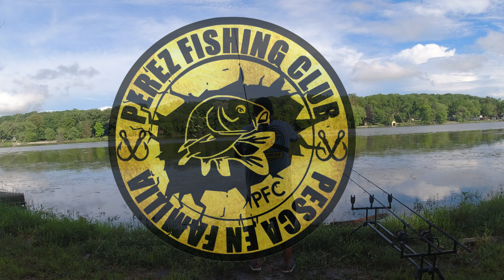PESCADO CARPAS EN CHICAGO IL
Hola Amigos!
Bienvenidos a mi canal. Pesca de  PESCA DE CARPAS  .
No olvides Subscribirte a mi canal y activar la campana para que estes al día con mis videos y también para que tengas la oportunidad de ganar una playera oficial de nuestro club.

Muchas Gracias y nos vemos en nuestro proximo video

Hello friends!
 Don't forget to subscribe to my channel and activate the notification bell so that you are up to date with my videos and also so that you have the opportunity to win an official shirt of our club.

I also recommend you follow this new fishing club to stay up to date with new content and upcoming giveaways